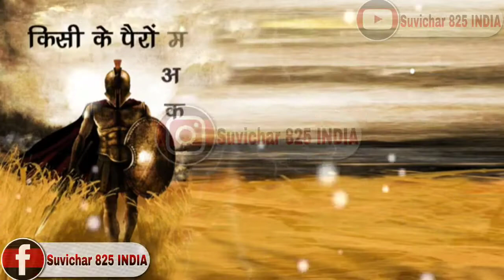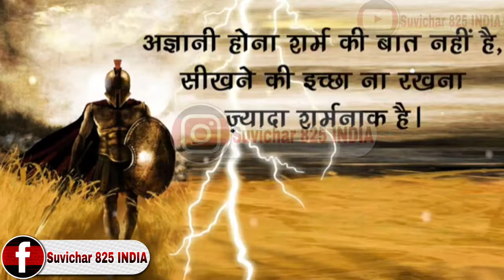Suvichar Hindi स्कूल वाले सुविचार। स्कूल के लिए सुविचार। स्कूल सुविचार। विद्यार्थी के लिए सुविचार।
स्कूल वाले सुविचार बताइए
स्कूल वाले सुविचार बताओ
स्कूल वाले सुविचार वीडियो
स्कूल वाले अच्छे विचार
school wale suvichar
स्कूल बोलने वाले सुविचार
स्कूल जाने वाले सुविचार
स्कूल में बोलने वाले सुविचार
स्कूल में बोलने वाले अच्छे विचार
स्कूल में बोलने वाले सुविचार अच्छे-अच्छे बताइए
स्कूल में बोले जाने वाले अच्छे विचार
स्कूल के सुविचार अच्छे वाले
स्कूल में बोलने वाले सुविचार बड़े अक्षरों में
स्कूल में बोलने वाले सबसे अच्छे सुविचार
स्कूल में सुनाने वाले अच्छे-अच्छे विचार
स्कूल में बोलने वाले सुविचार आ जाए
स्कूल में काम आने वाले सुविचार
स्कूल में बोलने वाले सुविचार इमेज
आज के सुविचार स्कूल वाले
स्कूल के बोलने वाले सुविचार
स्कूल में बोलने वाले सुविचार गुजराती में
स्कूल में बोलने वाले सुविचार चाहिए
स्कूल में बोलने वाले सुविचार छोटे छोटे
स्कूल वाले छोटे छोटे सुविचार
स्कूल में बोले जाने वाले सुविचार छोटे छोटे
स्कूल में बोलने वाले सुविचार बताइए छोटे-छोटे
स्कूल बोले जाने वाले सुविचार
स्कूल में बोले जाने वाले सुविचार
स्कूल में लिखे जाने वाले सुविचार
स्कूल में बोले जाने वाले सुविचार बताइए
स्कूल में बोले जाने वाले सुविचार हिंदी में
स्कूल में बोलने जाने वाले सुविचार
स्कूल का सुविचार
स्कूल के सुविचार
स्कूल में बोलने वाले सुविचार दिखाइए
स्कूल में बोलने वाले सुविचार दिखाएं
स्कूल में बोलने वाले सुविचार दिखाओ
स्कूल में बोलने वाले सुविचार दीजिए
स्कूल में बोले जाने वाले सुविचार दिखाइए
स्कूल में देने वाले विचार
स्कूल में बोले जाने वाले नए सुविचार
स्कूल में पढ़ने वाले सुविचार
स्कूल पर बोलने वाले सुविचार
स्कूल पर बोले जाने वाले सुविचार
स्कूल में पूछे जाने वाले सुविचार
स्कूल में बोलने वाले बेस्ट सुविचार
स्कूल में बोलने वाले सुविचार बताइए
स्कूल में बोलने वाले सुविचार हिंदी में
स्कूल में बोलने वाले सुविचार भेजिए
स्कूल में सुनाने वाले सुविचार
स्कूल में लिखने वाले सुविचार
स्कूल में बोलने वाले सुविचार बताओ
स्कूल में बोलने वाले सुविचार बताएं
स्कूल में होने वाले सुविचार
स्कूल में बोलने वाले सुविचार लिखे हुए
स्कूल में बोलने वाले सुविचार लिखकर बताइए
स्कूल में बोलने वाले विचार सुविचार
स्कूल में बोले जाने वाले सुविचार वीडियो
स्कूल में बोलने वाले सुविचार शायरी
स्कूल में बोलने वाले सुविचार सुनाइए
स्कूल में बोलने वाले सुविचार सुनाएं
स्कूल में बोले जाने वाले सुविचार सुनाइए
सुविचार स्कूल वाले सुविचार
स्कूल स्कूल में बोलने वाले सुविचार
स्कूल में बोलने वाले अच्छे से विचार
स्कूल में बोलने वाले सुविचार बताइए हिंदी में
हिंदी सुविचार स्कूल वाले
स्कूल के लिए विचार बताइए
स्कूल के लिए सुविचार दिखाइए
स्कूल के लिए विचार बताएं
स्कूल के लिए सुविचार हिंदी में
स्कूल के लिए अच्छे विचार
स्कूल के लिए सुविचार छोटे छोटे
स्कूल के लिए सुविचार वीडियो
स्कूल के लिए विचार दिखाएं
स्कूल के लिए अच्छे विचार बताइए
स्कूल में बोलने के लिए अच्छे विचार
स्कूल में बोलने के लिए सुविचार अच्छे वाले
स्कूल के लिए सबसे अच्छा विचार
स्कूल में बोलने के लिए अच्छे-अच्छे विचार बताएं
स्कूल में बोलने के लिए विचार आ जाए
स्कूल के लिए आज का सुविचार
स्कूल में बोलने के लिए आज का सुविचार
स्कूल में बोलने के लिए कोई विचार
स्कूल के बच्चों के लिए सुविचार
स्कूल के विद्यार्थियों के लिए सुविचार
स्कूल के छात्रों के लिए सुविचार
स्कूल के बोलने के लिए सुविचार
स्कूल में करने के लिए सुविचार
स्कूल के लिए विचार चाहिए
स्कूल में बोलने के लिए विचार चाहिए
मुझे स्कूल में बोलने के लिए विचार चाहिए
स्कूल में बोलने के लिए सुविचार छोटे छोटे
स्कूल के लिए छोटा सा सुविचार
स्कूल में बोलने के लिए छोटा सा सुविचार
स्कूल जाने के लिए सुविचार
स्कूल के लिए टॉप सुविचार
स्कूल में बोलने के लिए सुविचार थॉट
स्कूल के लिए विचार दीजिए
स्कूल में बोलने के लिए सुविचार दिखाइए
स्कूल में बोलने के लिए विचार दीजिए
स्कूल में बोलने के लिए विचार दिखाएं
स्कूल में बोलने के लिए सुविचार दिखाओ
स्कूल में बोलने के लिए सुविचार दो लाइन का
स्कूल के लिए सुविचार न्यू
स्कूल के लिए नए सुविचार
स्कूल में बोलने के लिए न्यू सुविचार
स्कूल में बोलने के लिए नए नए सुविचार
स्कूल में पढ़ने के लिए सुविचार
स्कूल में बोलने के लिए सुविचार फोटो
स्कूल के लिए बेहतरीन विचार
स्कूल के लिए बेस्ट सुविचार
स्कूल में सुनाने के लिए विचार बताइए
स्कूल के लिए सुविचार बच्चों के लिए
स्कूली बच्चों के लिए सुविचार
स्कूल के लिए मजेदार सुविचार
स्कूल में बोलने के लिए सुविचार
स्कूल में बोलने के लिए विचार बताइए
स्कूल में सुनाने के लिए सुविचार
स्कूल में लिखने के लिए सुविचार
स्कूल में बोलने के लिए सुविचार हिंदी में
स्कूल में बोलने के लिए सुविचार लिखे हुए
स्कूल के लिए सुविचार बोलने के लिए
स्कूल के लिए सुविचार स्कूल के लिए
स्कूल के लिए शानदार सुविचार
स्कूल के लिए विचार सुनाइए
स्कूल में बोलने के लिए विचार सुनाइए
स्कूल में बोलने के लिए विचार सुनाएं
सुविचार स्कूल के लिए सुविचार